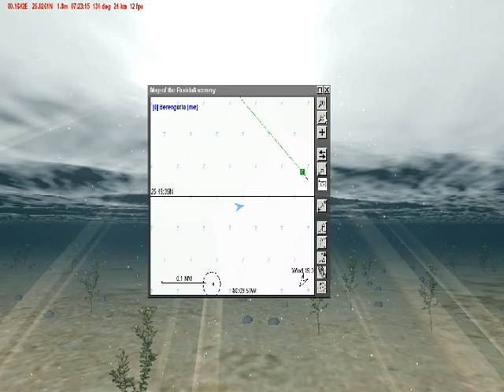Viirtual Sailor RMS Berengaria in Florida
Berengaria at florida